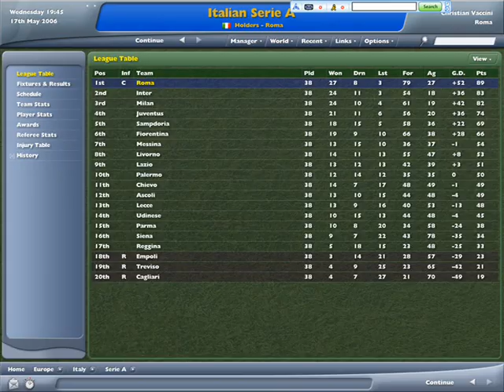AS Roma - Football Manager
Goals from Football Manager with AS Roma